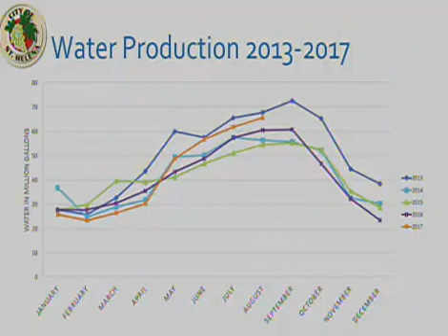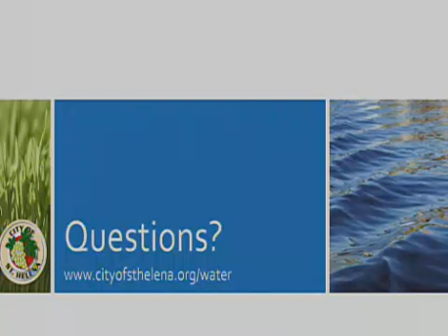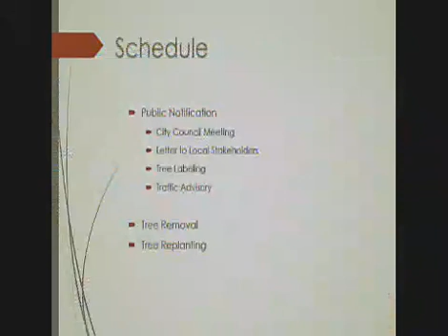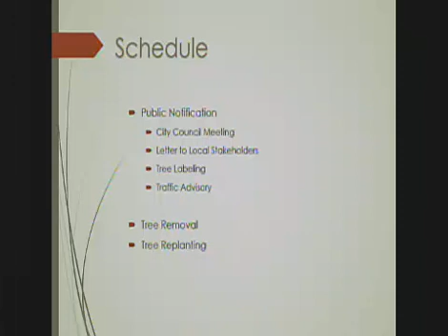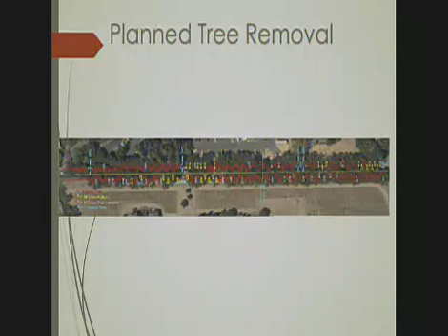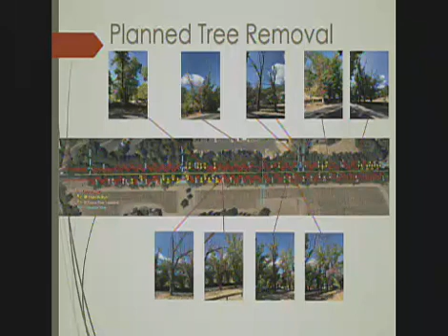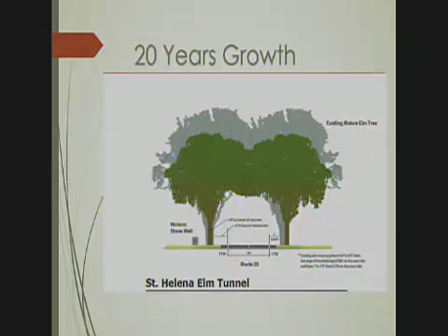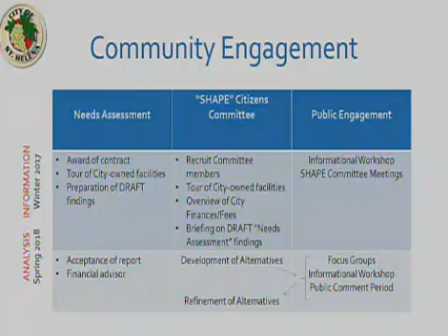Regular City Council 26 Sep 2017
1. 0:40 -  CALL TO ORDER

 2.  PLEDGE OF ALLEGIANCE

 3.  ROLL CALL

 4. 1:00 -  PUBLIC FORUM:

 5. 5:06 -  REPORTS BY STAFF AND CITY COUNCIL, FUTURE AGENDA ITEMS, and AB 1234 REPORTS:

      City Attorney Thomas Brown noted no reportable action was taken at the September 26, 2017 Special City Council Closed Session. Recreation Director Andre Pichly provided a Harvest Festival update. City...

 6. 10:25 -  STAFF BRIEFING

    6.1  Water Conservation Update

 7. 17:48 -  CONSENT ITEMS

    7.1  Consideration and proposed approval of a Resolution 2017-127 approving a Memorandum of Understanding (MOU) between the St. Helena School District and the St. Helena Recreation Department to provide se...

    7.2  Consideration and proposed approval of a resolution 2017-128 approving temporary closure of Oak Avenue, Adams Street, and Tainter Street for the October 21, 2017 Hometown Harvest Festival festivities ...

    7.3 19:22 -  Consideration and proposed adoption of a resolution approving the Road Maintenance and Rehabilitation Account Project List (FY 2017/18)

    7.4 42:14 -  Consideration and proposed adoption of a resolution accepting the Water and Wastewater Rates and to proceed with the Proposition 218 requirements for Water and Wastewater Rate Schedule Changes.

    7.5 49:36 -  Consideration and Proposed Adoption of the Resolution authorizing the creation of the Capital Improvement Project Oak Avenue Storm Drain Repair R18-82 and authorizing the transfer of $65,000 from Gas ...

    7.3  Consideration and proposed adoption of a resolution approving the Road Maintenance and Rehabilitation Account Project List (FY 2017/18)

    7.4  Consideration and proposed adoption of a resolution 2017-129 accepting the Water and Wastewater Rates and to proceed with the Proposition 218 requirements for Water and Wastewater Rate Schedule Change...

    7.5  Consideration and Proposed Adoption of the Resolution 2017-130 authorizing the creation of the Capital Improvement Project Oak Avenue Storm Drain Repair R18-82 and authorizing the transfer of $65,000 ...

 8.  PUBLIC HEARINGS

    8.1  None

 9.  NEW BUSINESS

    9.1 54:45 -  Introduction and first reading of an ordinance adding Chapter 10.36 to the St. Helena Municipal Code to provide for designated truck traffic routes within the City of St. Helena

    9.2 1:08:08 -  Council Discussion and Direction on Traffic Safety Enhancements on Highway 29 and Pratt Avenue Vicinity

    9.3 1:44:44 -  Information update on Elm Tunnel by Caltrans Representative

    9.4  Consideration and Proposed Approval of Resolution 2017-131 Authorizing Creation of a Community Engagement Strategy for the Planned Civic Needs Assessment

    9.5  City of St. Helena Municipal Service Review and Sphere of Influence Update

    9.6 2:49:49 -  City Council requested standing items: a. City owned Adams Street property update: Receive oral report by staff b. Waste Water Treatment Plant Upgrade Status: Receive oral report by staff

 10.  ITEMS LIKELY TO BE PLACED ON THE NEXT OR FUTURE MEETING AGENDA:

10.1 October: 1. 10/10 Measure A Amendment – Finance 2. 10/10 Housing allocation – Planning 3. 10/10 2nd reading of proposed truck ordinance - PW 4. 10/10 Las Alcobas Pedestrian Bridge Appeal - Planning 5.

 11.  ADJOURNMENT